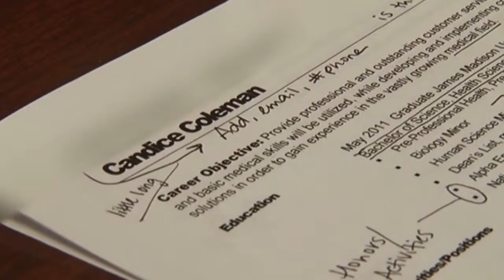Wednesday, April 16th, Segment 5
College Cash, Mistakes First Time Job Seekers Make